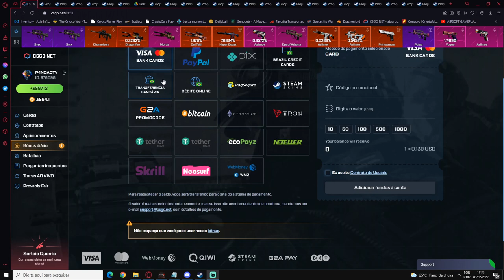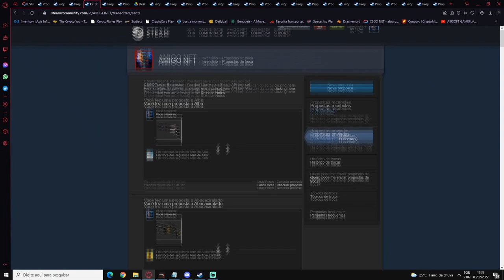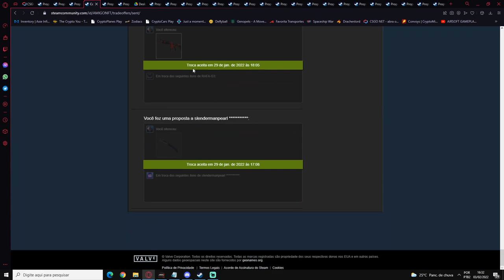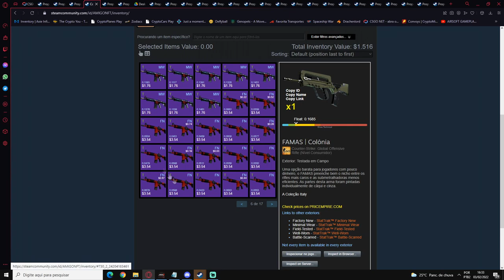COMPROVAÇÃO de ENTREGAS + 3 CÓDIGOS de 3$ PARA VOCÊS no CSGO.NET + AVISO SOBRE NOVOS VIDEOS